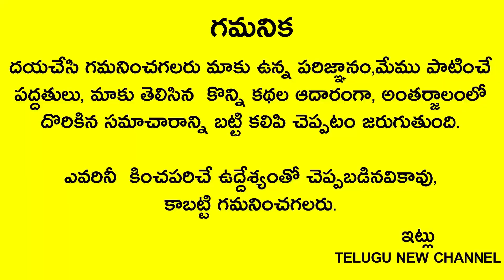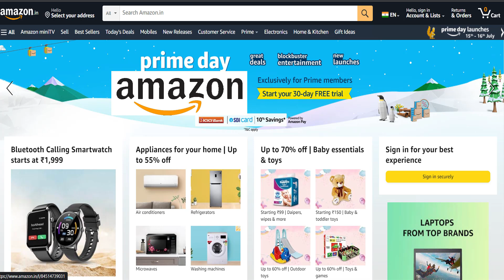రేపు అధిక శ్రావణ ఆదివారం రోజు స్నానం చేసిన తర్వాత ఉప్పుతో ఇలా చెయ్యండి కుభేరులుగా మారిపోతారు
Telugu New channel
Telugu New

కోట్ల విలువ చేసే రాజయోగం పట్టాలంటే రేపు అధిక శ్రావణ ఆదివారం రోజు స్నానం చేసిన తర్వాత ఉప్పుతో ఇలా చెయ్యండి కుభేరులుగా మారిపోతారు